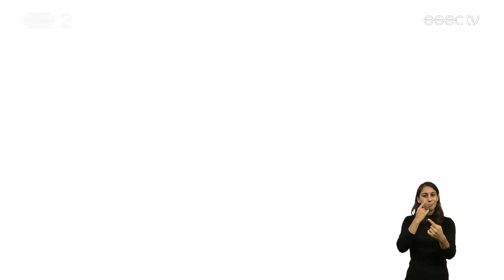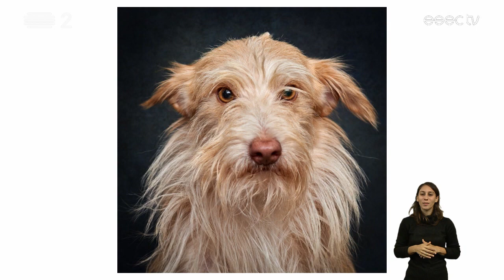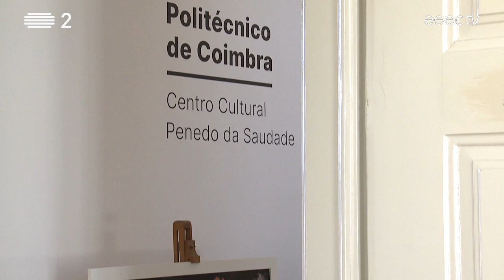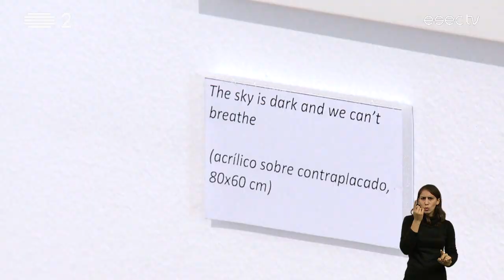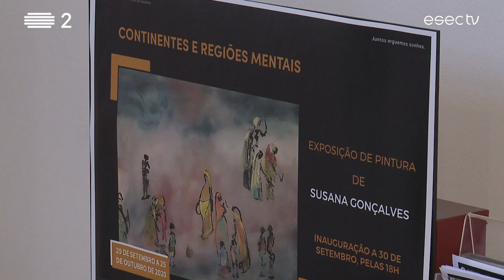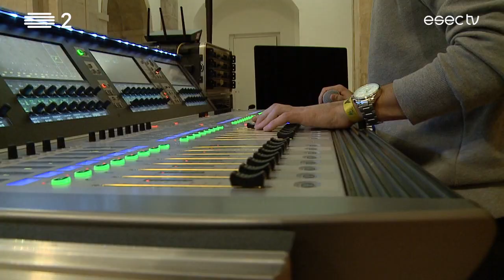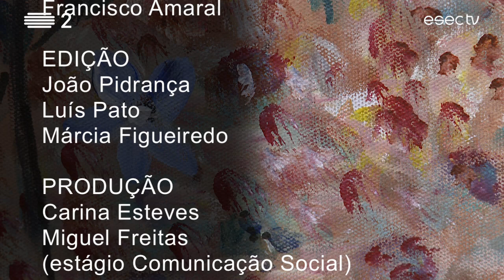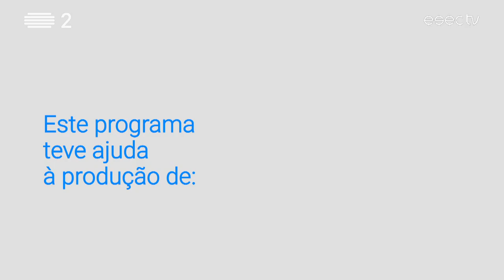ESECTV na RTP2 | Emissão INTEGRAL com LGP [30/10/2020]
Nesta edição:

- João Azevedo recebeu-nos no seu estúdio em Coimbra e falou dos seus projetos “Be My Friend” e “Coimbra Out Loud”.

-“Continentes e Regiões Mentais” é o nome da exposição de pintura de Susana Gonçalves, docente na Escola Superior de Educação de Coimbra.

-Recordamos o concerto de Kyle Eastwood em Coimbra, que teve lugar na Antiga Igreja do Convento São Francisco, no ano passado.